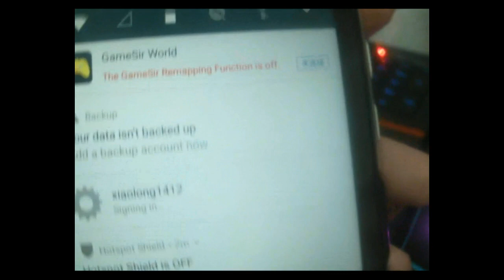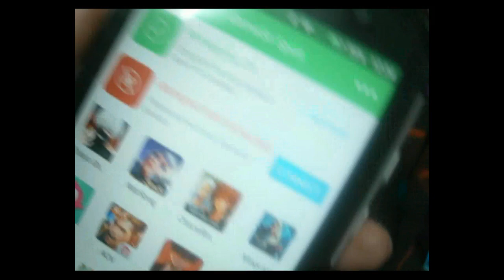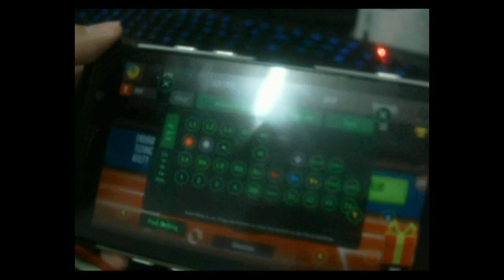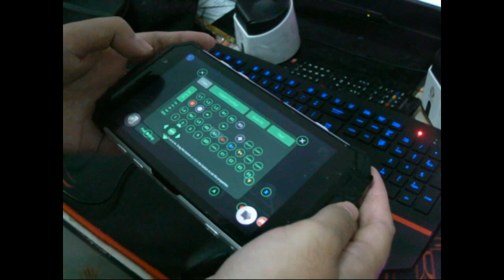Connecting G5 and Activating Remap function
Here is how you activate the remapping function on GameSir G5 gen 2 without Remapper A2. I noticed a lot does not know about it and thought the G-Engine was it. Also, this method works with GameSir X1 too.

Device used:
1) Phone: Doogee S60
2) PC: Intel i7-4770, 20GB ram, GTX1050Ti
3) Camera: Ashu webcam

Program used:
1) OBS
2) SparkoCam
3) ApowerMirror

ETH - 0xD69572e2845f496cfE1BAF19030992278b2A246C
BTC - 12e21TJRMnWuvFAnnPdPYncYZJ7yaZY46U